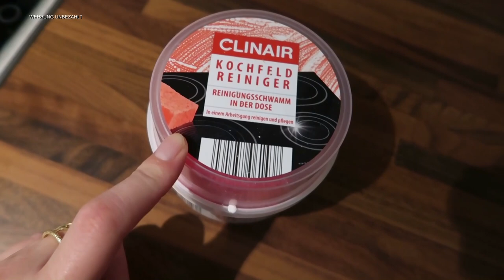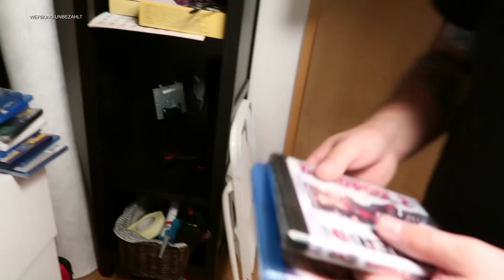AUSMISTEN / AUFRÄUMEN / ORDNUNG SCHAFFEN ZUHAUSE